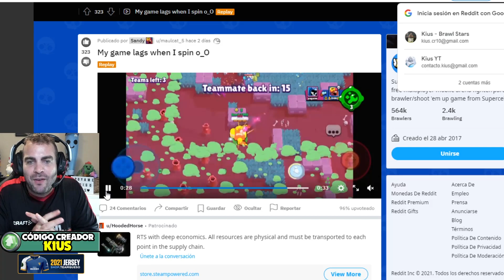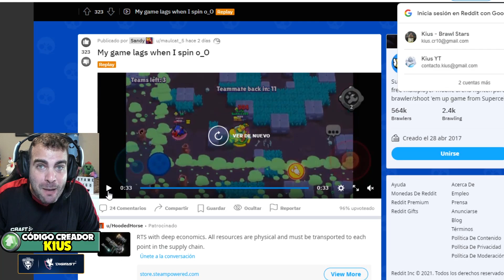¡¡EL ÚLTIMO ARMA de SUPERCELL para DETENER los TEAMS en SHOWDOWN!!